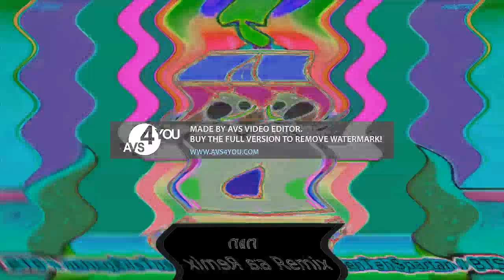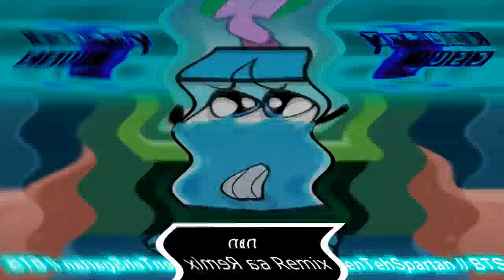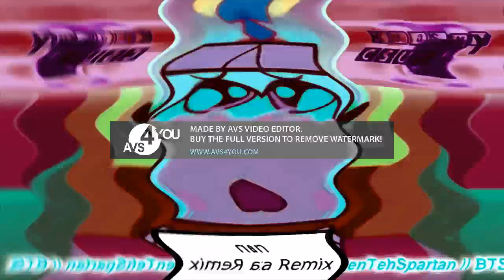Preview 2 UniKitty Crying Effects Effects Effects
What The... The Mirror And Other Was Off Sync.

This Video Was Been Created By Me (i tuber i video Channel HD), With Effects By Other More Video Effecters People. Video Created By Reuben’s Ultimate Channel/R’sUC.